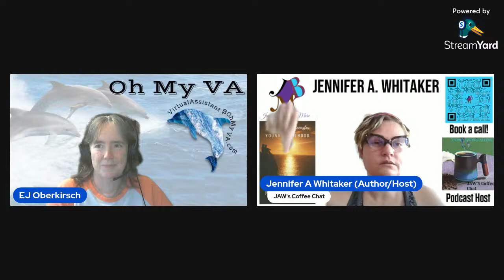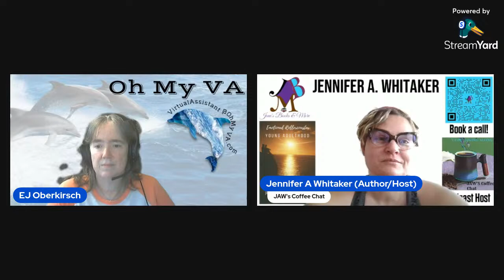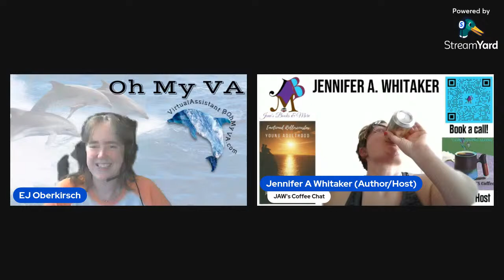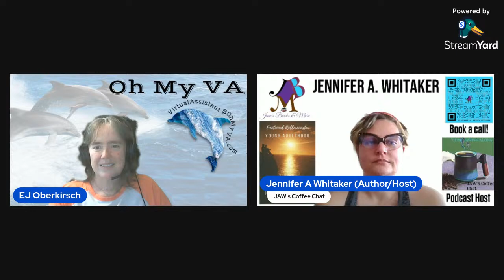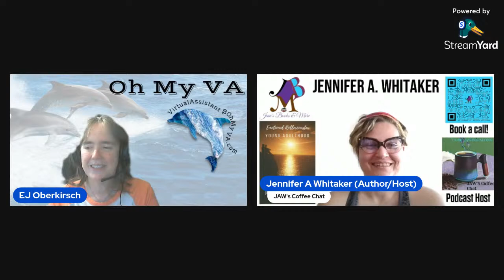Mental Health Awareness | Transition to Independence with Disability Income Cont.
Mental Health Awareness with JAW's Coffee Chat
2/26/2024
JAW's Coffee Chat - a Podcast by Jennifer A. Whitaker
Today's topic – [Getting Around for Fun, Medical and Entertainment]
Continuing Transition to Independence with Disability Income

If you would like to support us in our podcast efforts, please go and check out our various levels of memberships.